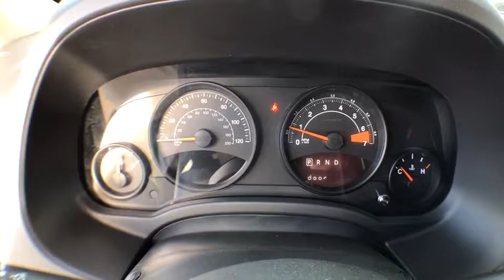2016 Jeep Patriot Denver, Lakewood, Wheat Ridge, Englewood, Littleton, CO L1504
11001 West I-70 Frontage Road N

2016 Jeep Patriot Sport CARFAX One-Owner. 4WD. This 2016 Jeep Patriot is located at the Medved Autoplex in Wheat Ridge. Medved gives you the MAX! Medved guarantees the MAXIMUM trade allowance for your trade! Price is after 3500.00 Push, Pull and Drag. Price includes Dealer and Handling Fee. Price does not include title or tax. Certified Pre-owned vehicles do not qualify for Push Pull and Drag. See Dealer for Details.